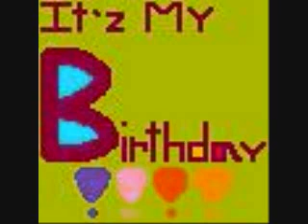Random Paintingz: Birthday Special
Happy Birthday to me...! Sorry 4 the crappy quality & I'm sorry that my friend fucked up the upload date, it was suppose 2 be on the 6th of February...